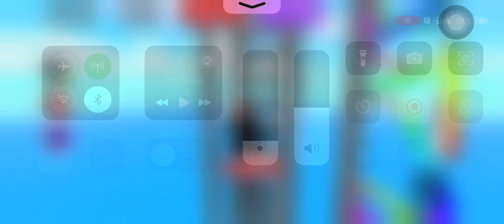ROBLOX || THE HIGHEST EVER WATERSLIDE OBBY || FUN GAME 😍😍😍🏆🏆🏆